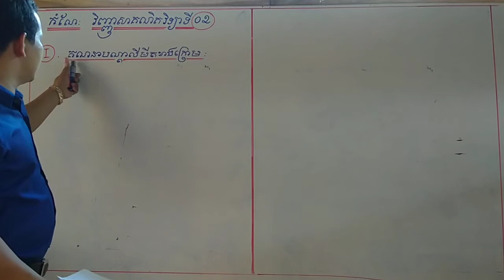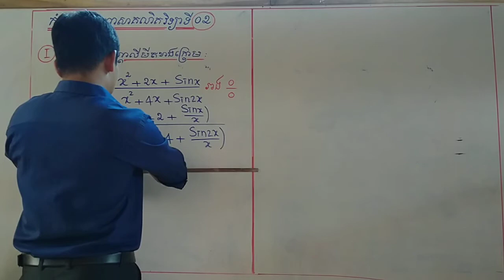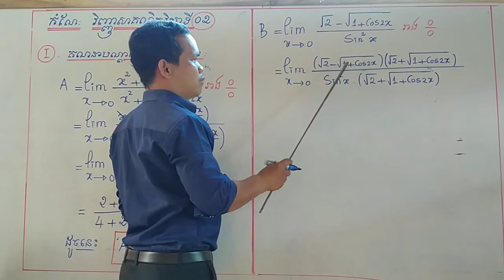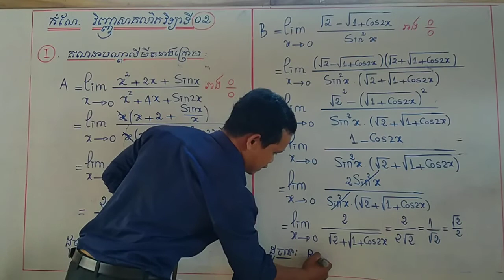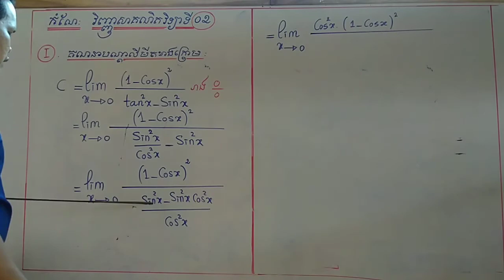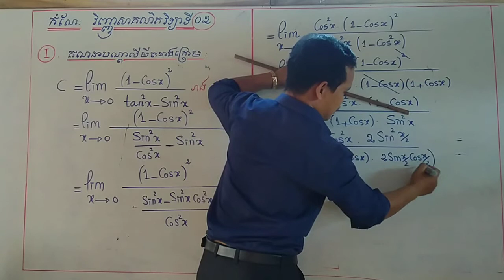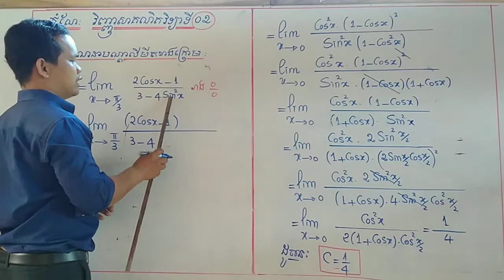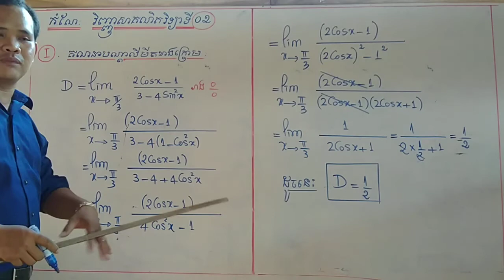កំណែ វិញ្ញាសាគណិតវិទ្យាទី២ ភាគ២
លំហាត់ទី១លីមីត ត្រៀមបាក់ឌុបនិងអាហារូបករណណ៍